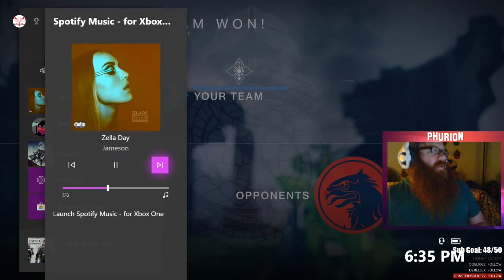Phurion's Stream Highlights :: Mid September 2018 (Continued)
Sorry its been so long guys, trying to get caught up with stream highlights and montages from the last 6 months!

There will be a few new vids this week! Please stop by the stream and support me when you can!

Oh and audio goes out on one clip in the middle, so dont trip about it